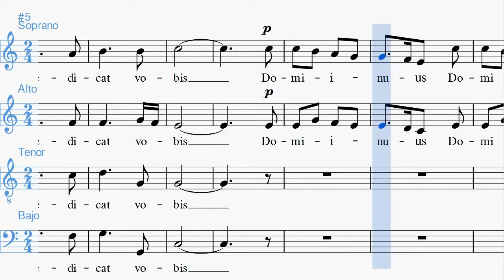Bendicat Vobis sin Tenores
Midikaraoke de esta canción de Friedrich Haendel en la que cada voz está representada por un instrumento salvo la voz de tenor.